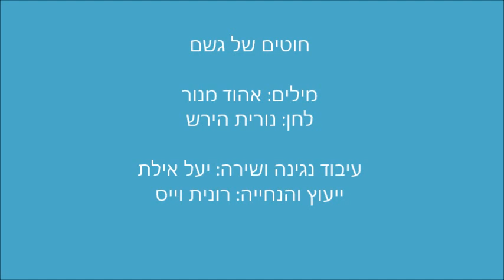חוטים של גשם - מילים - אהוד מנור לחן - נורית הירש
במסגרת פרוייקט אישי בשנת שבתון - השיר השלישי יוצא לדרך.

בפרוייקט יוקלטו חמישה שירים לאורך שנת 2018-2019, שירים שהם נכסי צאן ברזל וחשוב שיתועדו גם בהתאמה לצרכי ילדי הגן הרגיל והמיוחד.

חוטים של גשם נבחר כיוון שעלה הצורך להקליט לדייק הקלטה קודמת שהקלטתי.

תודה רבה למנחה שלי ממכללת לוינסקי - רונית וייס - האישה שאיתי :) יד ימיני

מילים: אהוד מנור
לחן: נורית הירש
עיבוד: יעל אילת ורונית וייס
נגינה ושירה: יעל אילת